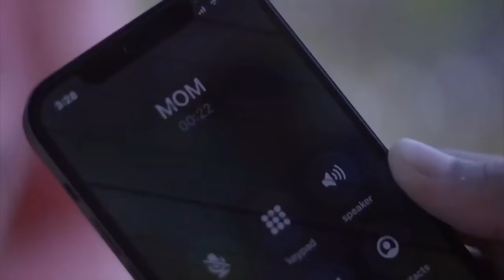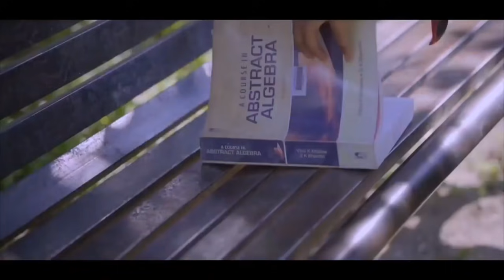मिथुन चक्रवर्ती | मिथुन चक्रवर्ती के गाने | Mithun Chakraborty Songs | Rati Agnihotri Songs| Jukebox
मिथुन चक्रवर्ती | हिट ऑफ मिथुन चक्रवर्ती | Mithun Chakraborty Hit Songs | Mithun Da Song | bollywood songs